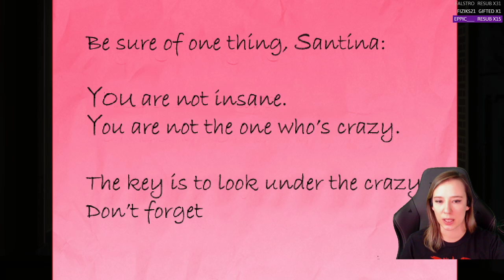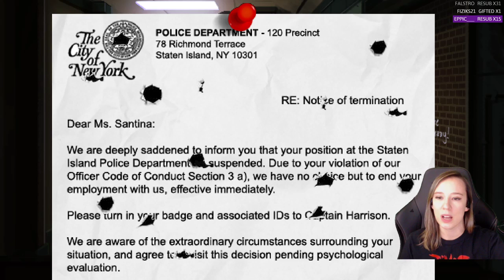[Gaming][Miro Missed] - Unavowed - Ep 2 - Ripped MerDaddy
Description: A demon has possessed you and used your body to tear a swath of bloodshed through New York. You are now free, but life as you knew it is over. Your only path forward is joining the Unavowed - an ancient society dedicated to stopping evil. No matter what the cost.